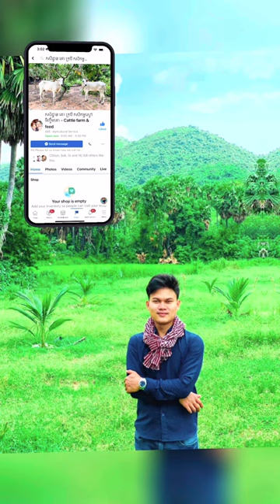ស្រោចទឹកស្មៅ មិនបាច់ប្រើម៉ូទ័ររុញទឹក (ខ្នាតតូច) - Grass farming for cow